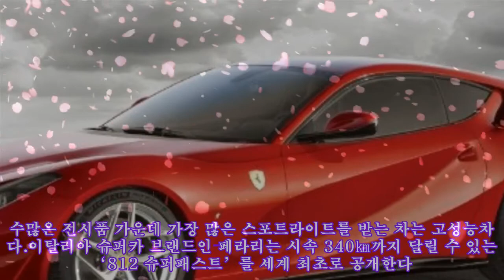CAR리스마! 시속 340㎞ 슈퍼카·한번 충전에 600㎞ 달리는 수소차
CAR리스마! 시속 340㎞ 슈퍼카·한번 충전에 600㎞ 달리는 수소차 페라리 슈퍼패스트 매년 3월 스위스 제네바 팔렉스포 전시장은 미래 자동차 기술의 경연장으로 탈바꿈한다. 스위스엔 완성차 업체가 하나도 없다. 자국 브랜드들의 텃새가 심한 파리·디트로이트